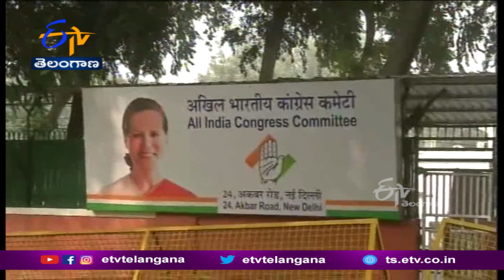ExMinister Gulam Fires on Gandhi Family | Congress Collapsed at Any Time | Commented Aazad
కాంగ్రెస్ కు ఇటీవల రాజీనామా చేసిన కేంద్ర మాజీ మంత్రి గులాం నబీ ఆజాద్..గాంధీ కుటుంబంపై మరోసారి విరుచుకుపడ్డారు. జీ-23 నేతల్లో ఉన్న తాను. కాంగ్రెస్ అధినేత్రి సోనియా గాంధీకి లేఖ రాసినప్పటి నుంచే.. పార్టీలో తనను టార్గెట్ చేశారన్నారు. అయితే ఇప్పుడు తన రాజీనామాకు ప్రధానమంత్రి నరేంద్ర మోదీని. సాకుగా చూపుతున్నారని మండిపడ్డారు. కాంగ్రెస్ పార్టీ నుంచి బలవంతంగా. బయటకు రావాల్సి వచ్చిందని గులాం నబీ అజాద్ అన్నారు. పార్టీలో సంస్థాగత మార్పులు చేయడానికి నాయకత్వానికి సమయం లేదని విమర్శించారు. రాష్ట్రాల్లో ఉన్న పార్టీ నాయకులను ఏకం చేయకుండా, వారు పార్టీ నుంచి బయటకు వెళ్లేలా చేస్తున్నారని... ఆరోపించారు. కాంగ్రెస్ పునాదులు చాలా బలహీనపడ్డాయన్న గులాం నబీ అజాద్. ఏ క్షణమైనా వ్యవస్థ మొత్తం శిథిలం కావచ్చని జోస్యం చెప్పారు.